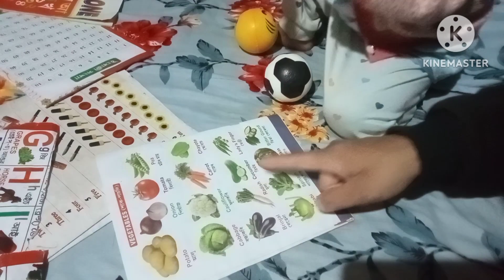Giyani is studying